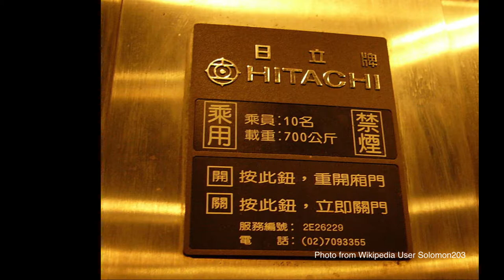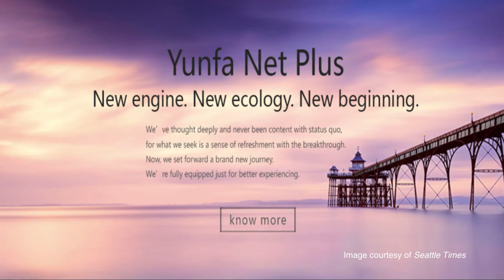CNIT Contracts For 5,000 Elevator Ad Terminals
This week’s featured product is: Supervisor’s Safety First Package

HITACHI SETS HIGH GOALS IN THAILAND
Hitachi’s elevator and escalator distributor in Thailand is projecting aggressive sales growth, The Japan Times reported. Michael Tang, vice president of Hitachi Elevator (Thailand) Co., has taken on a new role as head of its sales and marketing unit. He said the company aims to increase its market share to 25% in 2020. To attain its goal, the company intends annual sales growth of 20% on average and is seeking to sell 1,000 units this year, up 18% from 850 units in 2016. Elevators are expected to account for 70% and escalators for 30% of the 2017 total. Thailand’s elevator and escalator market totaled approximately 5,500 units last year and is expected to grow 3-5% this year, the source stated.

LIGHT TOWER, ELEVATOR PROPOSED FOR BOSTON WATERFRONT
Condos, barge-mounted parks and a light tower with elevator make up just one of several proposals for redevelopment of Boston's old Charlestown Navy Yard, the Boston Herald reported. According to the report, the Boston Planning & Development Agency has received a number of suggested new public uses for sections of the Navy Yard on the Boston waterfront. Other ideas include an urban beach, floating swimming pool barges, an outdoor theater, a climbing wall and a maritime science and history park. Architects, artists, civic groups and others have outlined ideas for the property, which housed one of the U.S. Navy's oldest shipbuilding facilities until its closure in 1974.

CNIT CONTRACTS FOR 5,000 AD TERMINALS
China Information Technology, Inc. (CNIT) has entered into a contract with Shanghai Liangyu Communications Technology Ltd., an advertising agency in Shanghai, for the sale of 5,000 CNIT cloud-based elevator-advertising terminals to be installed in that city by the end of the year. CNIT said via a press release on Stockhouse that the sale should help generate recurring revenue arising from customers' use of its Yunfa Net system, which permits an advertiser to create reduced-cost ads on a PC or mobile app, instantly transmit them to the elevator ad terminals of their choice and receive feedback on viewers' responses. The contract is expected to make CNIT's combined sales and service revenue exceed US$1.5 million this year, as it intends to sell a minimum of 60,000 cloud-based ad terminals (worth US$17.5 million).

WORKER DIES IN INDIAN FACTORY
A 27-year-old man died while working in the elevator of a factory in the Narela area of Rohini, India, on May 22, Business Standard reported. The victim was found dead in the elevator on the third floor of a plastic factory, according to police, who were called to the scene. Their investigations revealed that the elevator malfunctioned and started moving suddenly when the victim was working, and he got stuck.